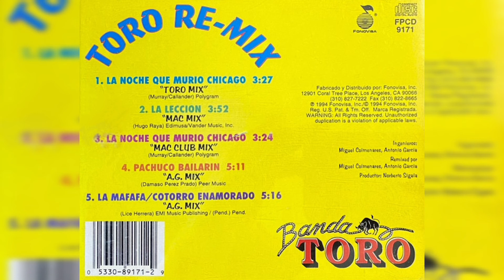💖Banda Toro (REMIX) - La Noche Que Murió Chicago "Toro Mix" (1994, CD)💖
Artista, Banda Toro
Álbum, Toro Re-Mix
1994, FONOVISA, INC.

Track, 1
Compositor, *Murray / Callander*
Género, Cumbia

𝒜𝓉ℯ𝓃𝓉𝒶𝓂ℯ𝓃𝓉ℯ, 𝒵.𝒢.𝒫.